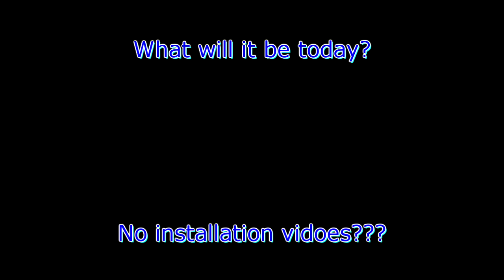No installation videos????!!!!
Thomas
4827 Kingsway
Burnaby, BC
V5H 0A4
Canada